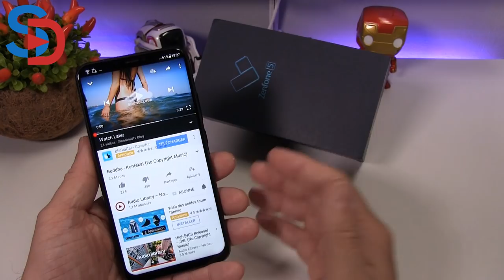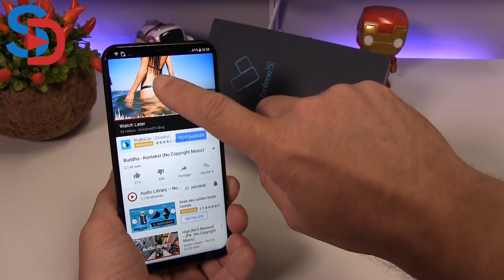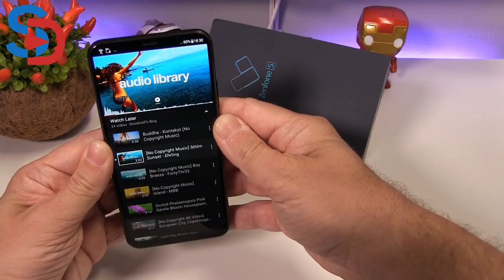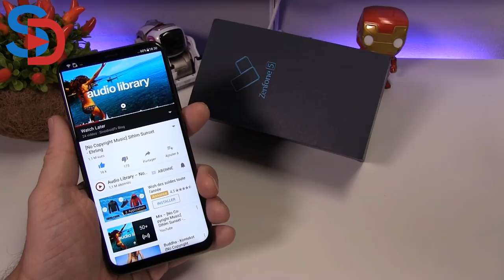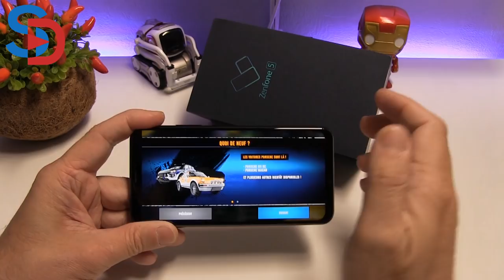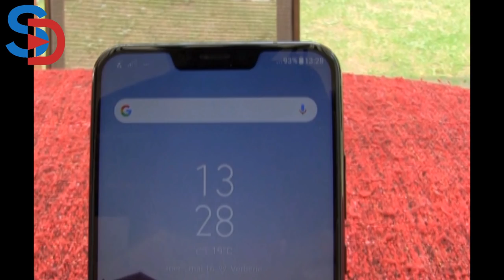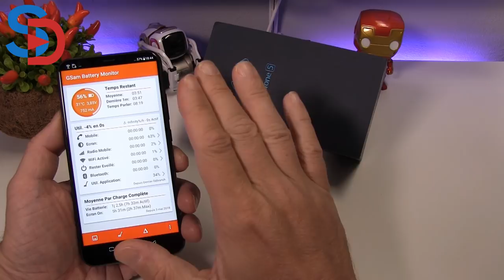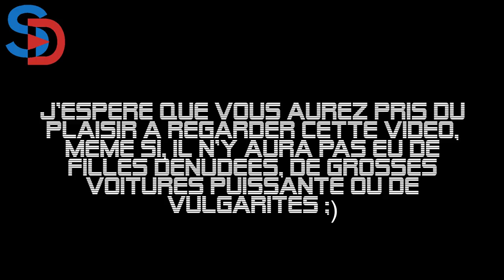LE TEST - ASUS Zenfone 5 - Un smartphone clone de l'iPhone X ou pas ... ?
TechVlog-173 ASUS Zenfone 5 - Le Test vérité
↓↓↓↓↓↓↓↓↓↓↓↓ Cliquez pour plus d'info ↓↓↓↓↓↓↓↓↓↓↓↓↓↓

Découvrez le test vérité de ce nouvel ASUS à encoche, le Zenfone 5.
Un smartphone, qui vise le haut de gamme/milieu mais qui a malheureusement un gros défaut, que je vous laisse découvrir en regardant cette toute dernière vidéo.

Vous pouvez commander ce Zenfone 5 ici :
Black - 406.95 euros chez Gearbest

ou ici :
Silver - 369.79 euros chez Gearbest